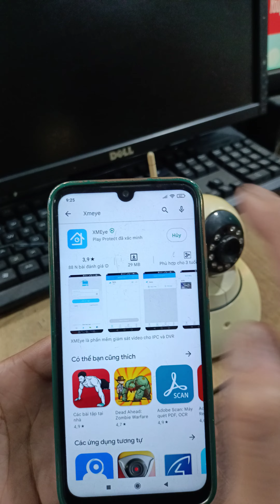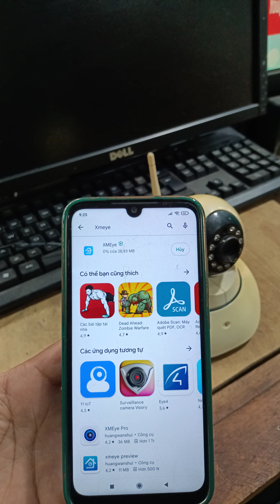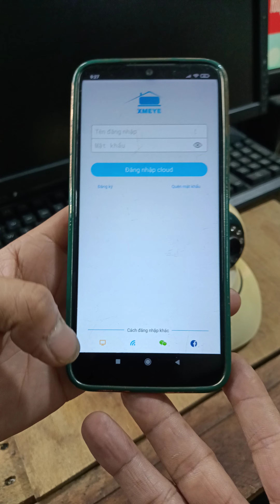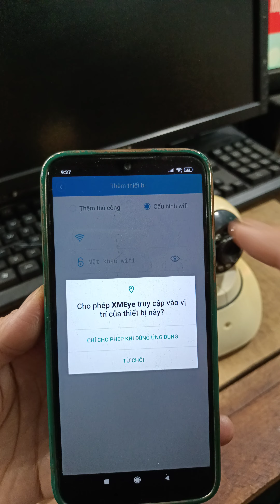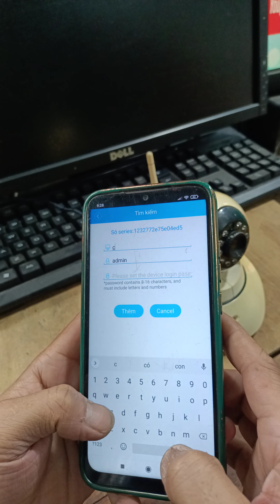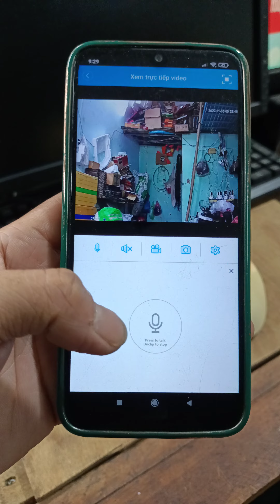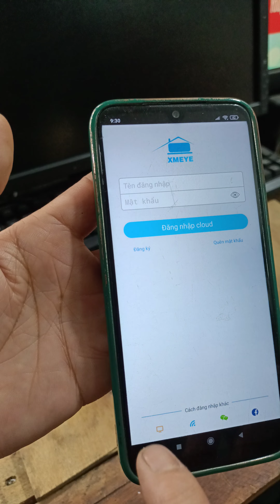hướng dẫn kết nối cam Sài app Xmeye